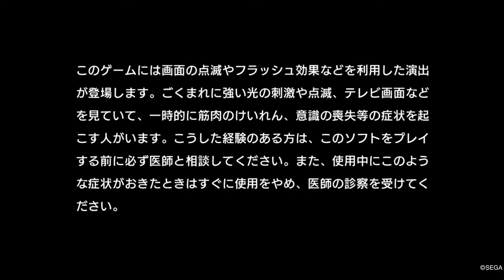LOST JUDGMENT：裁かれざる記憶 体験版 プレイ